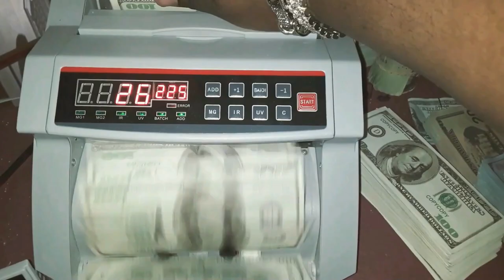INDIAN │FISHERMAN │ UNDER ATTACK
A story of ruthless attacks by comparatively small country.  So called deterrence by indian armed forces specially Indian Navy has been failed to safeguard these poor fishermen.